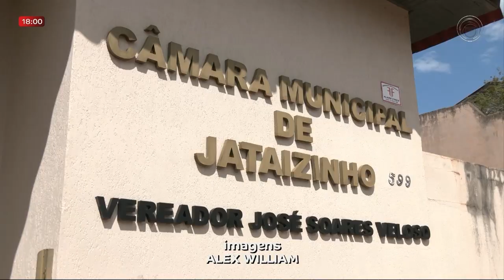20-01-23 Dois vereadores de Jataizinho votam direto da praia